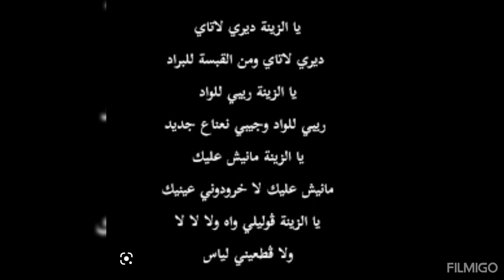يا الزينه سربي لتاي